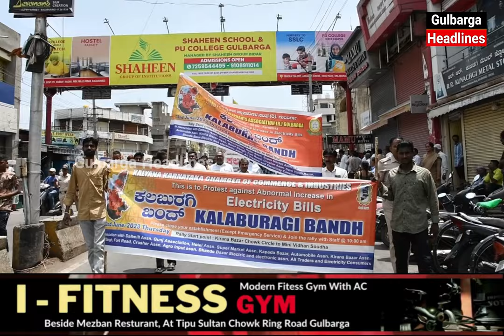Gulbarga Bandh Rally Against Electricity Bill Increased by Congress Govt By Chamber of Commerce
Gulbarga Bandh Rally Against Electricity Bill Increased by Congress Govt By Kalyan Karnataka Chamber of Commerce  & Industries